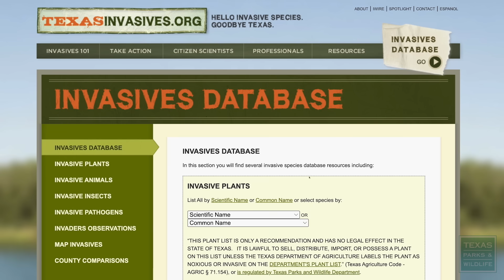Invasive Crayfish in Texas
Texas has a new invader, the Australian redclaw crayfish. Aquatic biologists discovered the invasive crayfish in the Rio Grande Valley and are now worried that it might spread.

Texas Parks and Wildlife Episode 19, Season 40, Program 3319